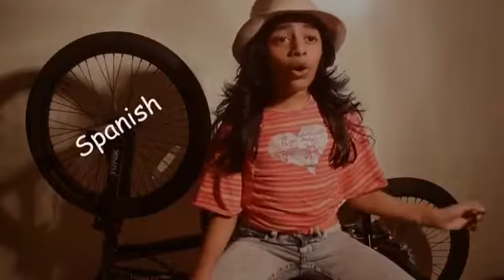All the languages songs by a girl